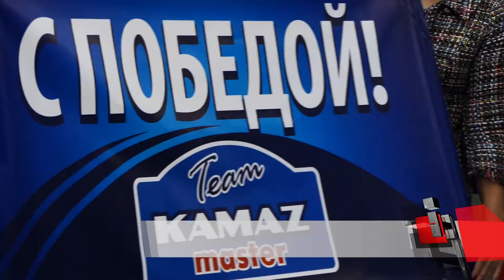«Новости с колёс» №18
Команду «КАМАЗ-Мастер» торжественно встретили в аэропорту.